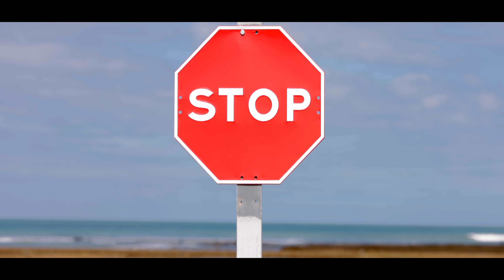Chipiona y Somewhere over the Rainbow- Flamenco Americana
Chipiona Natural FITUR 2021